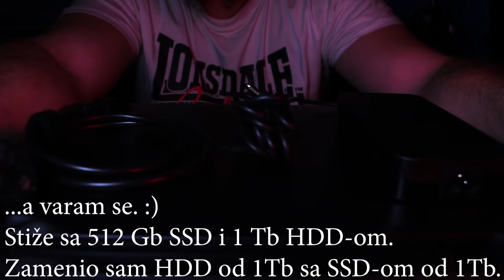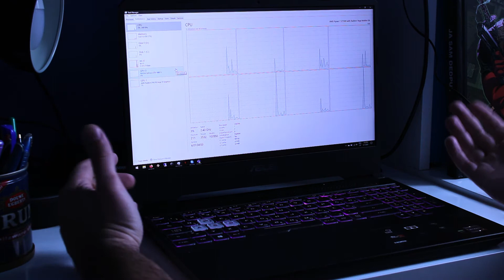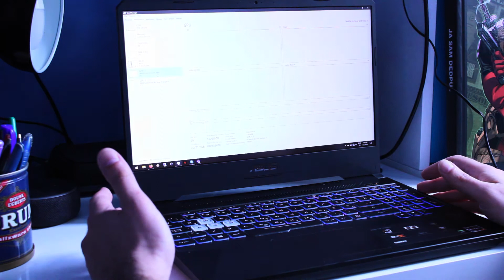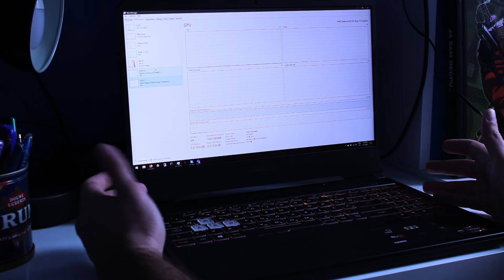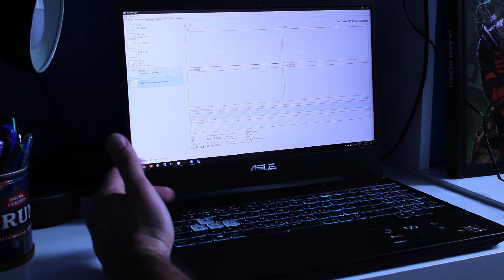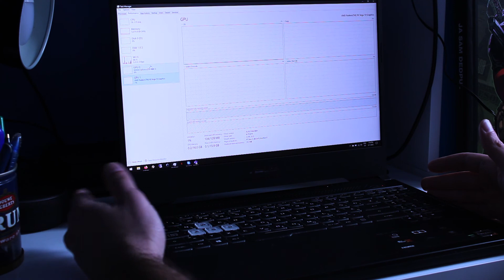ODLICAN notebook iz srednje klase - Asus TUF Gaming FX505DU-BQ150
Cao svima,
U ovom videu smo zeleli da prenesemo utiske o Asus-ovom notebook-u, koji pripada srednjoj/visoj srednjoj klasi laptopova, posto nosi oznaku 'TUF Gaming'.
Sve u svemu, ovo je jedan zaokruzen laptop, koji ce se odlicno nositi sa svakodnevnim poslovima, multimedijom i gledanjem filmova, kao i sa najvecim brojem aktuelnih igrica - bez vecih problema. :)
Ukoliko gledate da kupite novi laptop, nadamo se da vam je ovaj video pomogao barem malo. :)